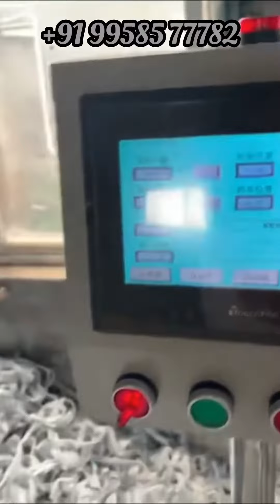KN95 | N95 Face Mask Machine ₹2500000 Lacs Onwards